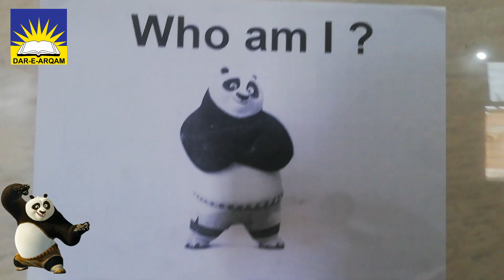English talk with Kids | Kung Fu Panda Aysha campus DAS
Kung Fu Panda is an US media franchise that originally started in 2008 with the release of the animated feature film of the same name, produced by DreamWorks Animation. Following the adventures of the titular Po Ping (primarily voiced by Jack Black and Mick Wingert), a giant panda who is improbably chosen as the prophesied Dragon Warrior and becomes a master of kung fu, the franchise is set in a fantasy wuxia genre version of ancient China populated by anthropomorphic animals. Although his status is initially doubted, Po proves himself worthy as he strives to fulfill his destiny.